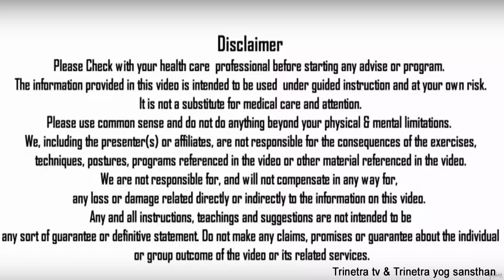आँखों के काले घेरे,माइग्रेन,बालों के लिए विशेष लाभकारी योगासन#Morning_yoga#Best_Yoga#DrManoj_yogach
Other Yoga Video